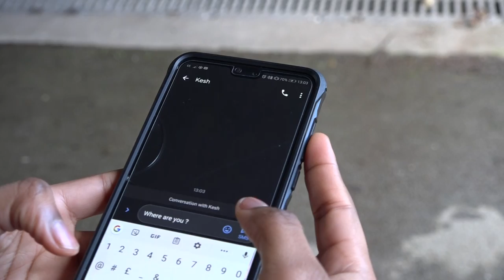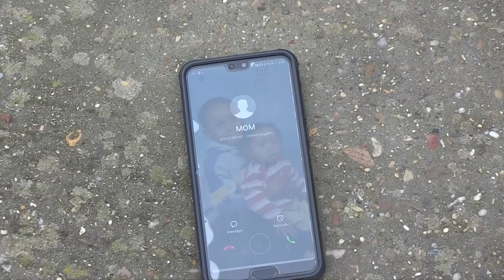Betrayal | short film (edited by Liam O'Brien)